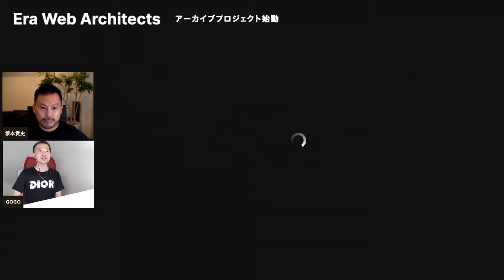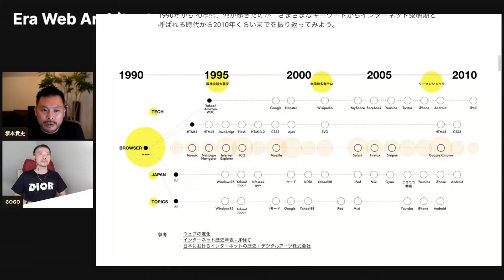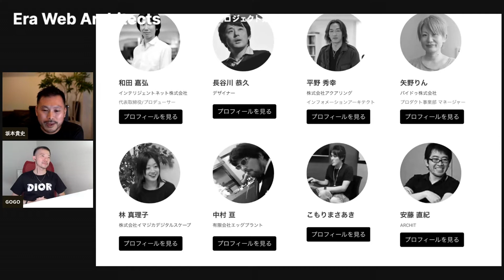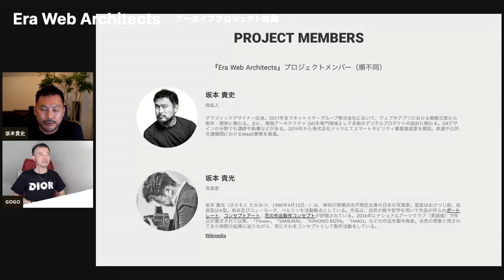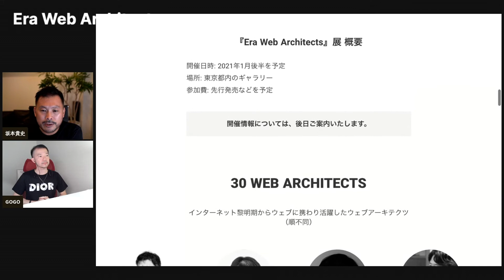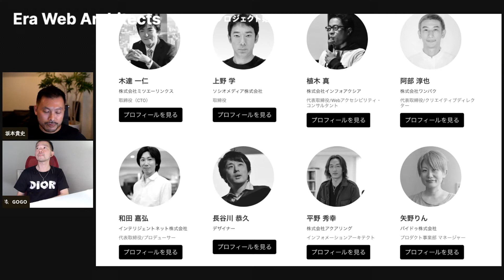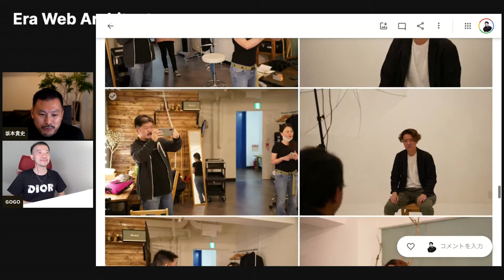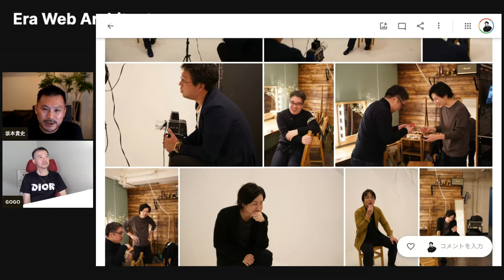アーカイブプロジェクト始動 / Era Web Architects #1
Era Web Architects #1
テーマ: アーカイブプロジェクト始動

00:00:00 - 前説
00:00:40 - オープニング
00:02:15 - Youtubeチャンネル紹介
00:03:17 - 背景について
00:04:16 - 自己紹介とプロジェクト紹介
00:21:40 - 公式サイトの紹介
00:39:47 - ポートレート撮影開始
00:54:21 - クロージング

Era Web Architects オンライン番組は、プロジェクト発起人の坂本貴史とプロジェクトメンバーの郷康宏とでお送りするライブ配信番組です。